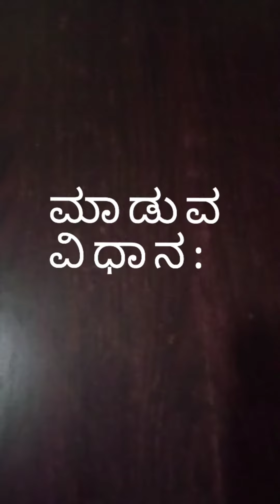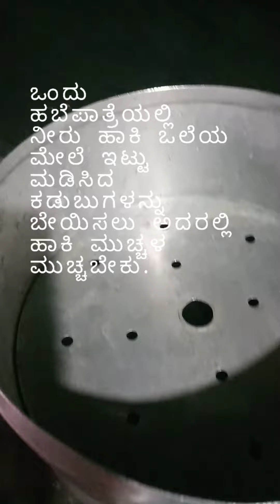Jackfruit Kadubu ಹಲಸಿನಹಣ್ಣು ಕಡುಬು (ಸಾಂಪ್ರದಾಯಿಕ ಶೈಲಿ)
ಸಾಂಪ್ರದಾಯಿಕ ಶೈಲಿಯ ಹಲಸಿನಹಣ್ಣಿನ ಸಿಹಿ ಕಡುಬು.ಆರೋಗ್ಯಕರವಾದ ಸಿಹಿ ತಿಂಡಿ.ಅಕ್ಕಿ,ಬೆಲ್ಲ,ಹಲಸಿನಹಣ್ಣು ಸೇರಿಸಿ ಮಾಡಬಹುದಾದ ಸಿಹಿತಿಂಡಿ.